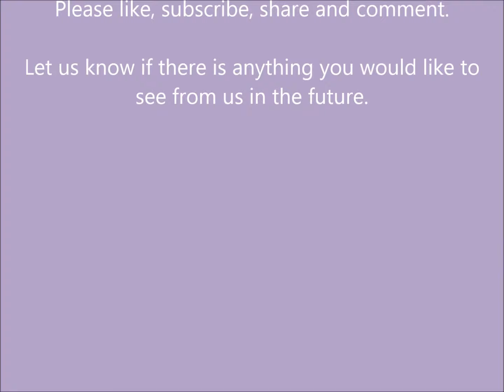Owl Painting Final Part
This is longer then the others. It also doesn't show me doing the rest of the painting. I ended up finishing this on off camera. The end does show what it looks like all finished.

Amazon Wish List Items